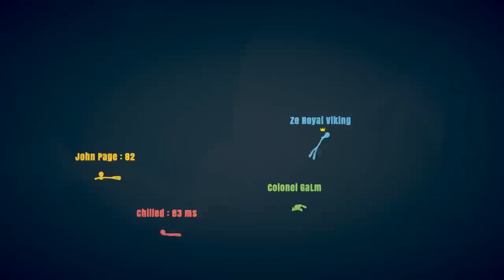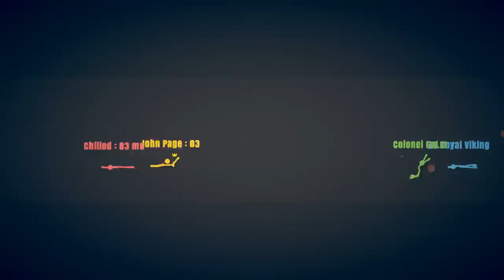[1] Sticks and Stones (Let's Play Stick Fight: The Game w/ GaLm and friends)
We battle to find out who's the stickiest of them all
"What is Stick Fight: The Game?"
"Stick Fight is a physics-based couch/online fighting game where you battle it out as the iconic stick figures from the golden age of the internet."